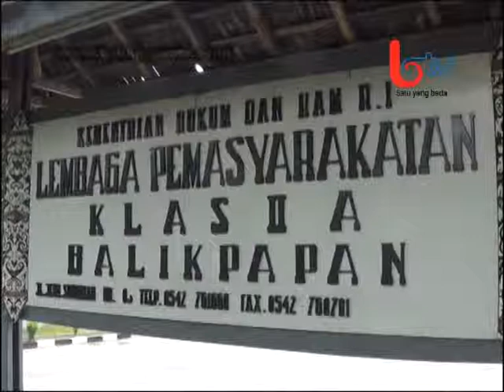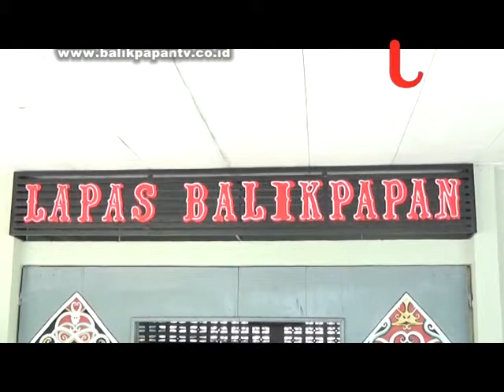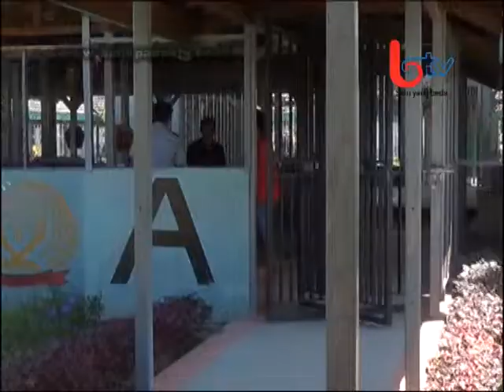Oknum Sipir Nakal Disanksi Tegas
LIPUTAN KOTA, Balikpapan (02/10/2014) – Pemirsa, ulah oknum sipir nakal mendapat perhatian serius Kementerian Hukum dan HAM, guna menindak praktik pungli apalagi peredaran narkoba didalam Lembaga Pemasyarakatan maupun rumah tahanan. Sanksi pemecatan tidak segan diberikan terhadap oknum sipir apabila terbukti melakukan jenis pelanggaran tersebut.